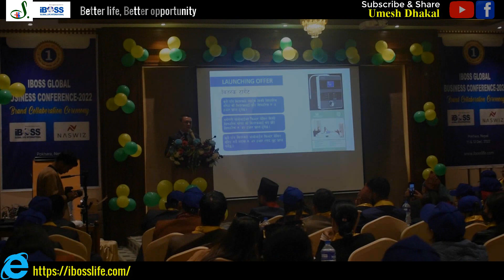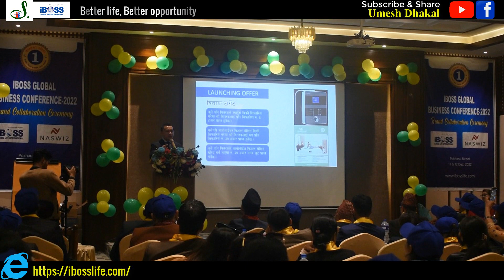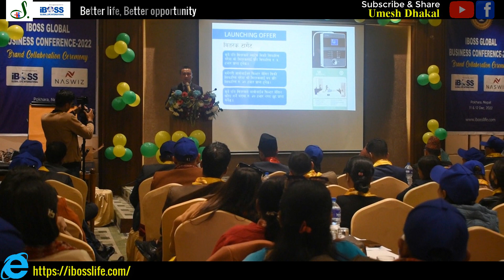iboss pokhara conference 2022 | Brand collaboration with naswiz | iboss achievements ceremony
Namaste,
today i am trying to introduce another business conference of iboss which held on 11th to 12th December 2022 and represent joy, success and excitement of achievers.

कृपया प्रतिक्रिया दिन नभुल्नुहोला ।